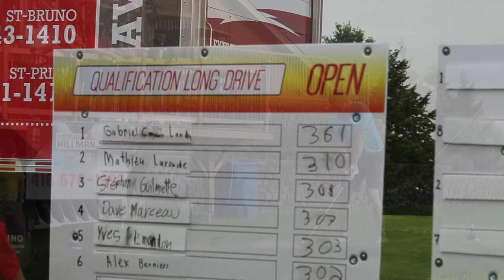Portrait | Gabriel Caron Landry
Voici un portrait du champion des qualifications canadiennes de Long-Drive pour le Championnat du monde, Gabriel Caron Landry. La long-drive, une autre façon de jouer au golf.